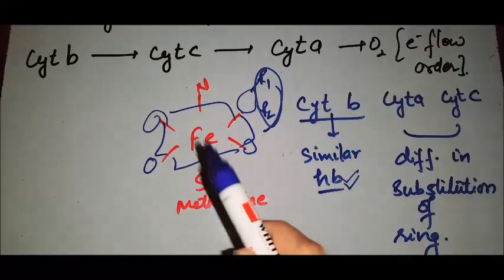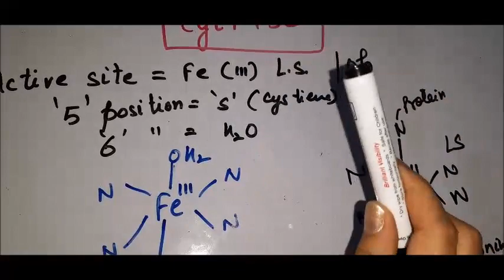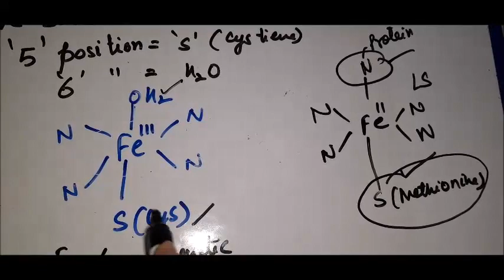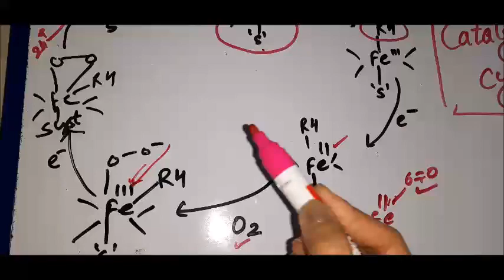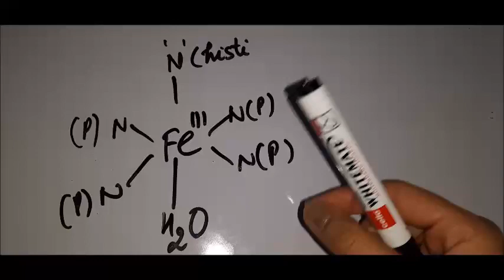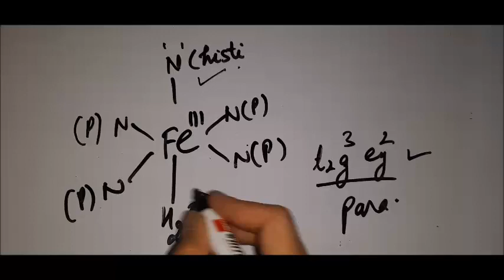Bioinorganic part 5 /csir net /iit jam/gate